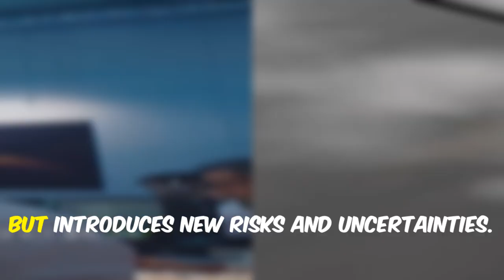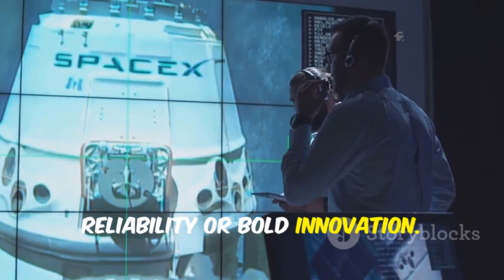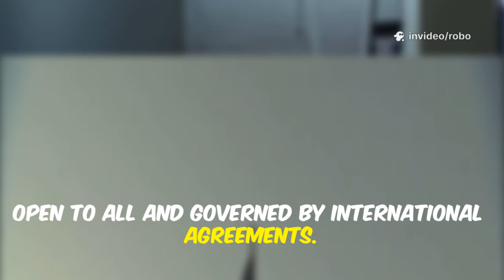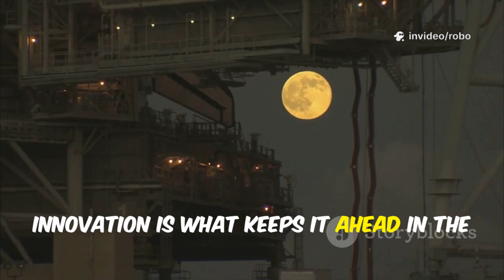Elon Musk Declares THIS After Ex-NASA Boss Slams Starship’s “Complex Plan”!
This breaking update reveals Elon Musk’s bold response after former NASA Administrator Jim Bridenstine claimed SpaceX’s Starship Human Landing System and orbital refueling were too risky and overly complex. While critics argued the U.S. could lose the moon race to China, Musk fired back with proof of Starship’s successful cryogenic refueling tests, rapid Starbase progress, and upcoming Starship Version 3 and 4 capabilities that slash required tanker flights from 20 to fewer than 10. His declaration left critics stunned, proving SpaceX is not only on track for Artemis 3 but also redefining the future of space exploration.